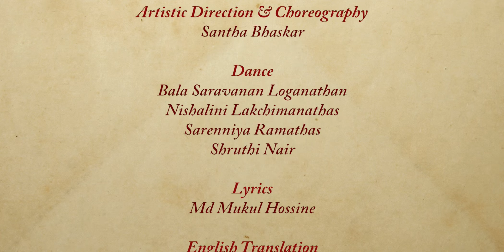Finding Mukul by Bhaskar's Arts Academy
In 2016, Md Mukul Hossine, a migrant worker from Bangladesh made headlines when he published his first English poetry collection Me Migrant, which was transcreated from Bengali by Singaporean poet Cyril Wong.
That same year BAA brought one of his poems I Will Be A Firefly to life when Company Dancer Nishalini Lakchimanathas performed to it. It was a touching moment at the Singapore National Poetry Festival at Gardens by the Bay, hearing Mukul recite the words as Nisha expressed them through Bharatanatyam.

We lost touch with Mukul after that. and hence this journey. Finding Mukul.
When we finally got in touch with him, we found out that he had to leave Singapore and his job in construction to take care of his ill father. But the pandemic travel restrictions that came soon after left him without a job in his village of Panbary in Patgram, Bangladesh.

But he didn't stop writing. His recent poem Lockdown gave BAA the opportunity to work with Mukul again. And thanks to technology, the collaboration was made that much easier.

What inspires us most is Mukul's heart in serving people. He started writing poems here in the hope of inspiring conversations and reflections, so that the livelihoods of his fellow migrants could be improved. While in Singapore, he also volunteered as a translator at HealthServe, a non-profit community clinic serving injured migrant workers, and as a hotline operator at SG Accident Help Center. And now back in his home town, he has organised a food project called Painting For The Poor In Bangladesh, in which he creates paintings to be sold to help the people in his village.

We're grateful to have come full circle now through Finding Mukul.
Catch the release on 29 Sep 2020!